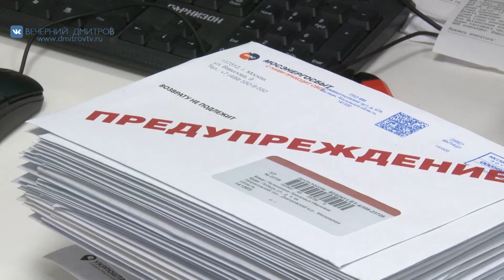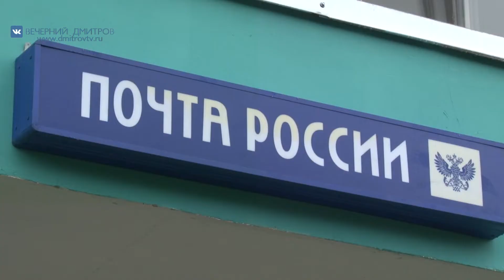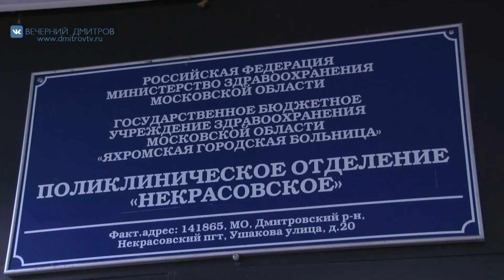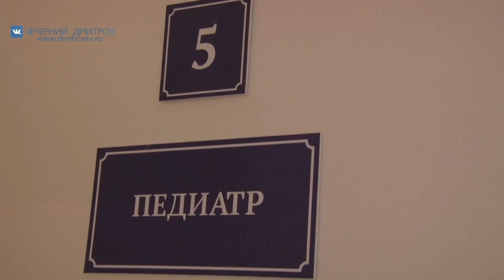Открытие нового почтового отделения в Некрасовском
Репортаж  из поселка Некрасовский, где на минувшей неделе состоялось открытие нового почтового отделения